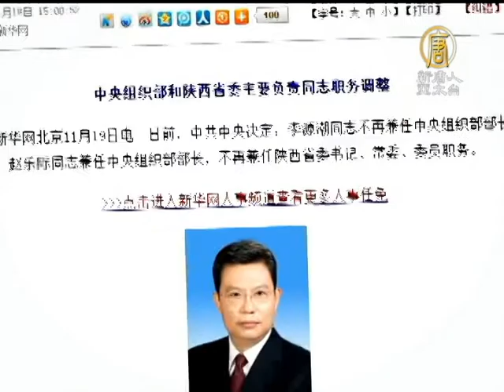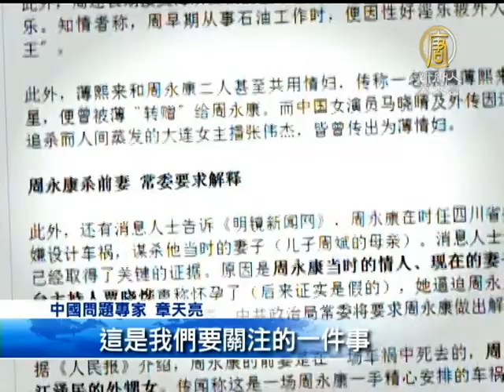【周永康_政法委_中國新聞】政法委權力削弱 周永康下台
【周永康_政法委_中國新聞】政法委權力削弱 周永康下台(NTDAPTV)
繼續我們帶您關注，在十八大後，中共宣布了第一波的人事變動。原本的入常熱門人選李源潮，不再擔任中央組織部部長，但很有可能會出任要職，成為副主席。而周永康則不再擔任政法委書記，改由公安部長孟建柱兼任，這也再次證實了政法委被削權的事實。至於一向支持薄熙來的周永康，日後是否會被追究，各界都在觀察。【新唐人亞太台2012年11月20日訊】

11月19號中共官方《新華社》報導，原陝西省委書記趙樂際出任中組部長，而公安局長孟建柱則取代周永康，兼任政法委書記。

掌管政法委的一把手不再由中共權力核心政治局常委成員擔任，也確認了政法委遭到降格。

中國問題專家章天亮表示，在過去的10年中，中共政法委掌握了非常多的資源，權力也特別大，是破壞中國大陸法制建設的一個最主要機構。

中國問題專家章天亮： 「他在薄熙來整個案件中，他一直是支持薄熙來的，胡溫一直是要處理薄熙來的。同時關於周永康的醜聞也非常非常多在網上，他在下去以後，是不是中共會處理他，這是我們要關注的一件事。」

東南大學法學教授張讚寧先生認為，即使政法委的權力被削弱，但是由公安部長兼任政法委書記，就使得檢察院和法院很難監督公安部的工作。

東南大學法學教授張讚寧：「公安部長兼任政法委書記這是很不妥的，這個在任何國家司法都是獨立的，公安部長的權力應當是受到檢察院、法院的監督的。」

中共18大剛結束不久，北京改革派學者就罕見的召開了一個大型討論會。包括中共元老李銳和法學泰斗江平都出席發言。李銳認為，將政法委趕出政治局常委還不夠，應該「廢除政法委」。